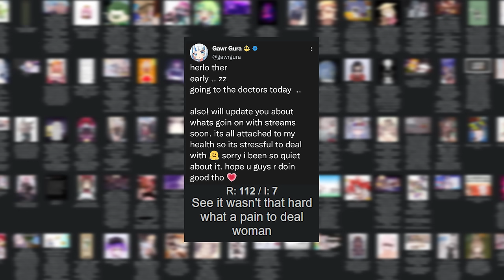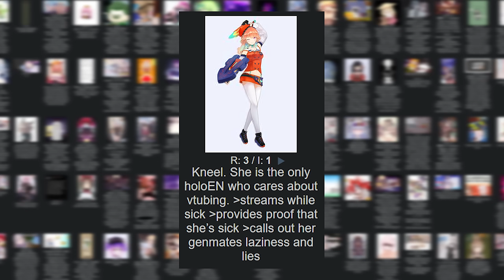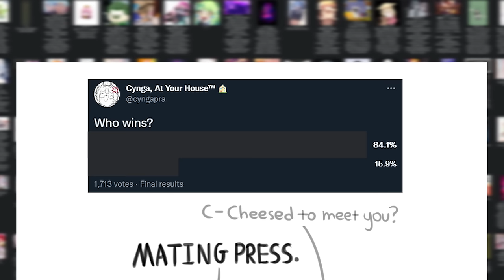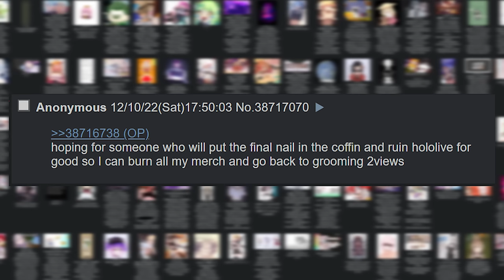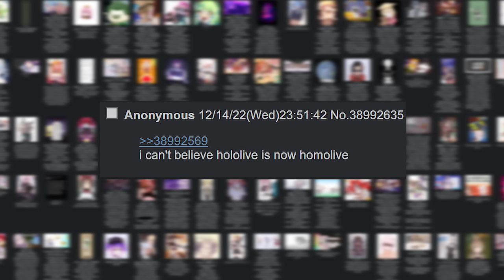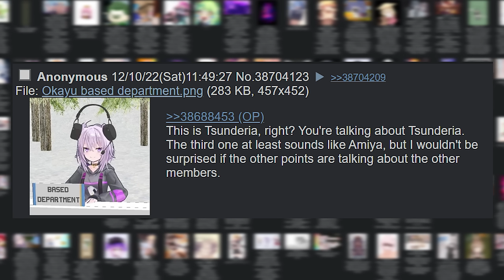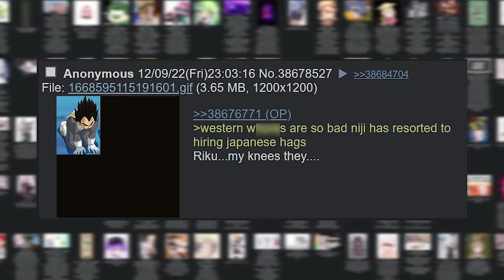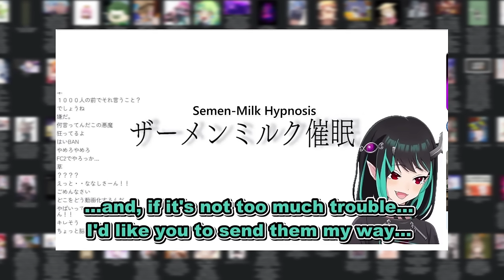4chan Reacts to Kiara is Sick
VTubers in the video:

Nakiri Ayame
Gawr Gura
Takanashi Kiara
Mori Calliope
Watson Amelia
Ouro Kronii

Nijisanji EN
NijisanjiEN
Hololive
Hololive EN